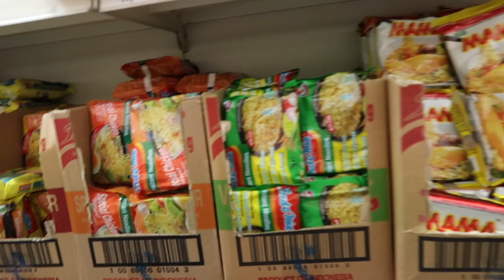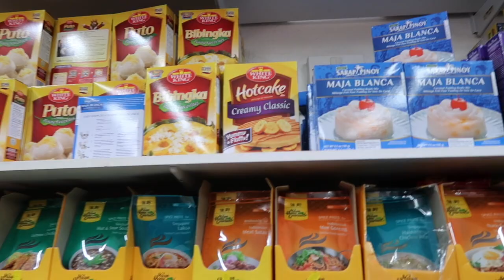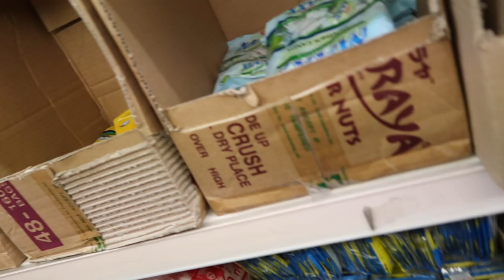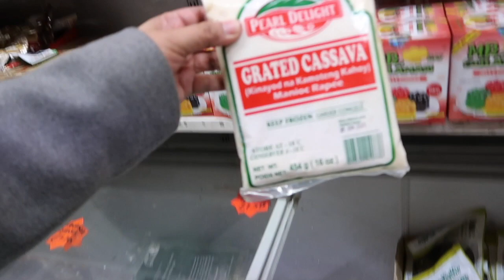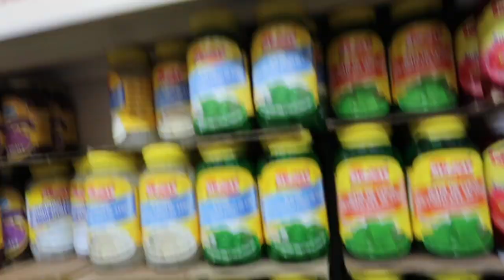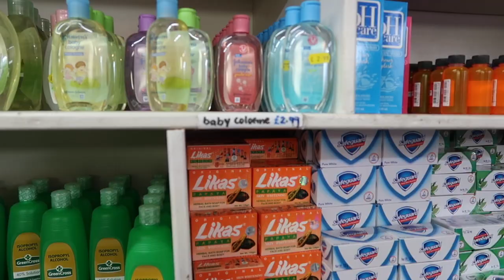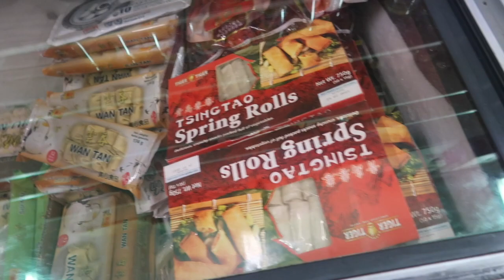GROCERY SHOPPING SA LONDON (FILIPINO GROCERIES) ! CHEAP OR EXPENSIVE? ❤️ Janice B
This video is about showing the cost of living of FIlipinos living in London, is it expensive or just fair.  This is how Filipinos does their shopping abroad or being away from families back home. More tips on how to save money while living in London.